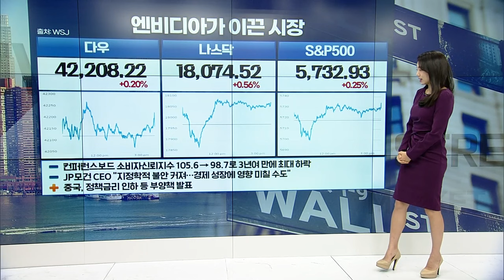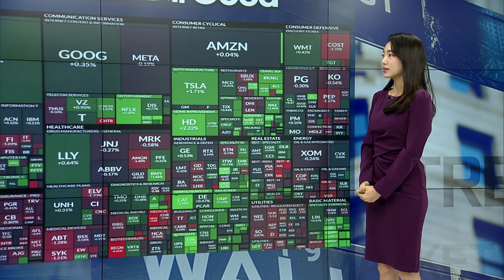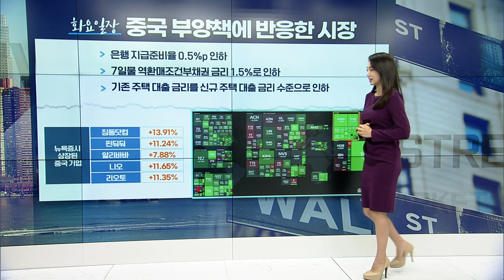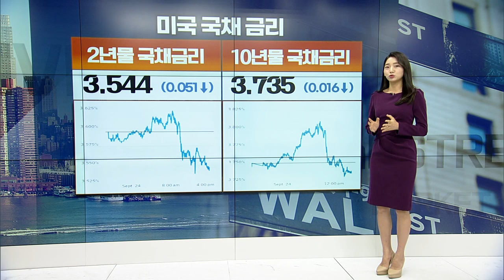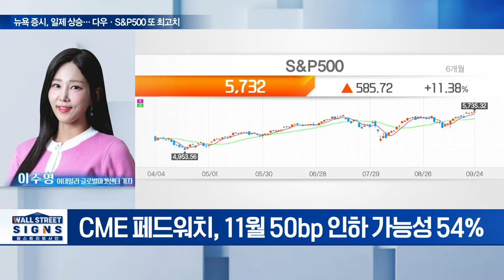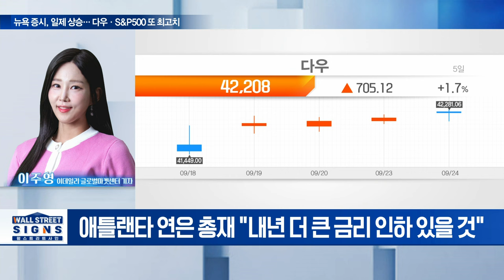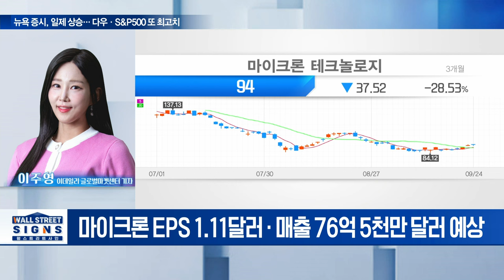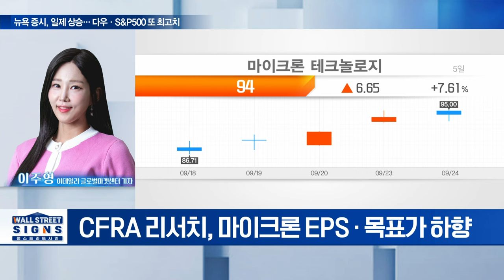🚀[출근길 경제] 다우·S&P 또 사상 최고치! 中 부양책 이렇게 나왔습니다 | Market Signal (20240925)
▶ 엔비디아가 이끈 시장
▶ 엔비디아: 젠슨 황, 자사주 매각 마무리된 듯
▶ 브로드컴: 월가 “장기적 AI 승자... 강력 매수∙평균 목표주가 $198.66”
▶ 인텔: WSJ “메가 딜이 인텔 구할 수 있다고 믿지 말 것”
▶ 중국 부양책에 반응한 시장